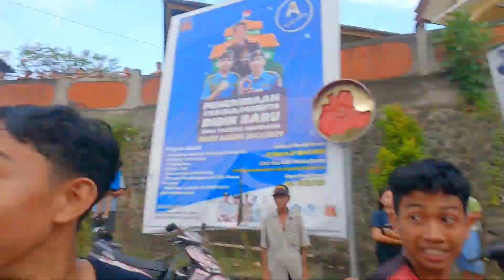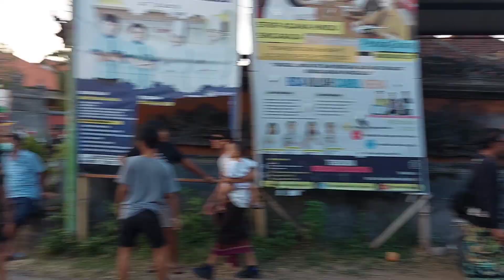CANDA'IN DAWANG DAWANG SAMPAI TERBANG BERKALI KALI 😂 PEDEENGAN ds Banjar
lucu bikin ngakak, serunya acara pedeengan di desa Banjar berhasil memukau warga desa yang ditambah aksi dawang dawang bikin ketawa